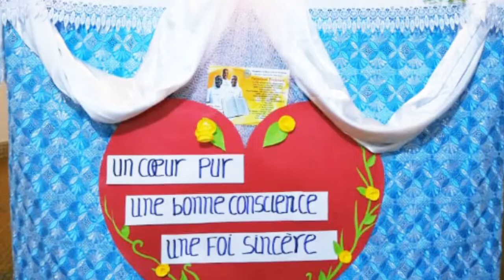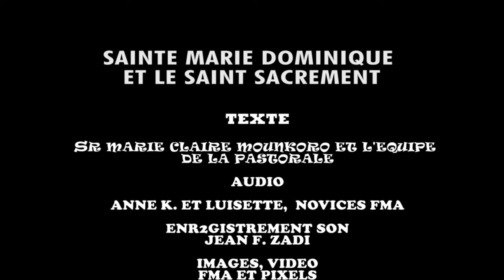Marie Dominique et le St Sacrement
Dans le cadre des 150 ans, la province AFO a produit cette vidéo pour faire connaître la vie intérieure de la sainte, Mère Marie Dominique Mazzarello.